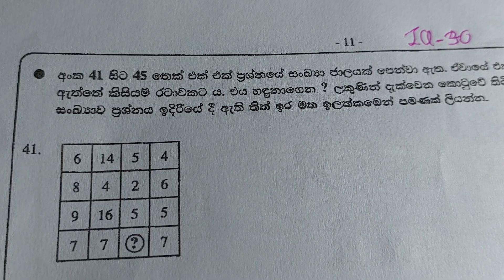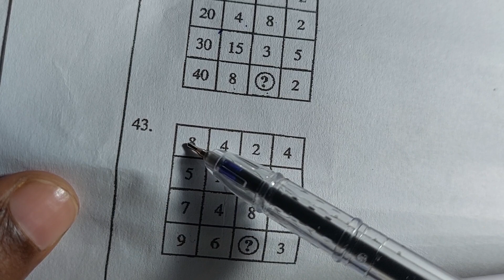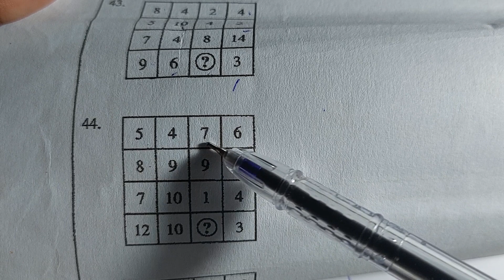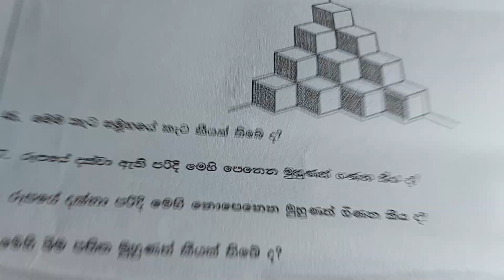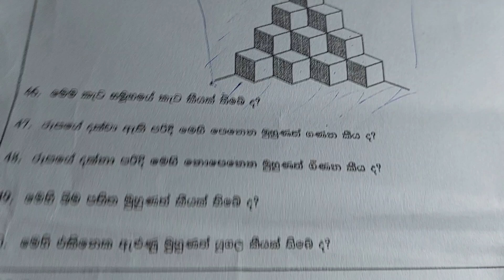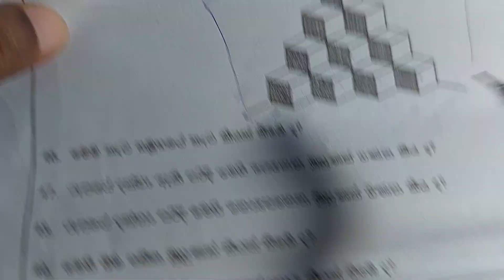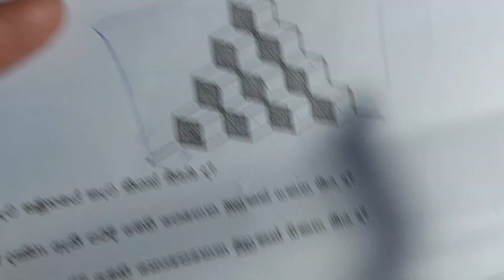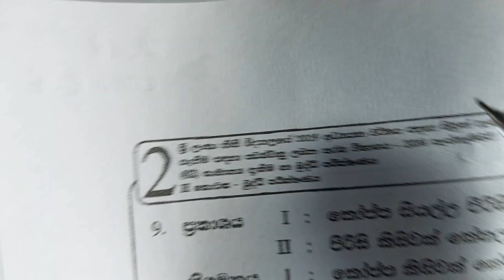තරඟ විභාග පසුගිය ප්‍රශ්න පත්‍ර විවරණ 2022 IQ-30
Law Entrance Exam-2022
 Law College Entrance Exam-2022
 Law Exam Law Entrance Examination
 Law entrance pass papers
L.L.B.Exam
 L.L.B.Open University
How to online apply law entrance exam
Qualification for law entrance exam
Law College history
නීති විද්‍යාලයේ ඉතිහාසය
 Law exam pass papers in Sinhala
 law entrance exam sri lanka
 law entrance exam pass paper discussion
 Law College Entrance Examination Pass papers Discussion in Sinhala
 Law Entrance IQ paper
Law entrance English papers
 Law entrance general knowledge
නිති විද්‍යාල ප්‍රවේශ විභාගය
 ප්‍රශ්න පත්‍ර සාකච්ඡාව
 නීතිය පිළිබඳ මූලික කරුණු
නීති විදයාල ප්‍රවේශ විභාගය-බුද්ධි පරීක්ෂණය
 පසුගිය විභාග ප්‍රශ්න සාකච්ඡාව
 කාලීන සාමාන්‍ය දැනීම
කාලීන තොරතුරු
LLB Exam 2022
L.L.B.Examination 2022/2023
LLB Past papers
මහජන බැංකු ගනුදෙනු සහකාර විභාගය 2022
මහජන බැංකු විභාගය
ගණුදෙනු සහකාර විභාගය
Peoples bank staff assistant exam